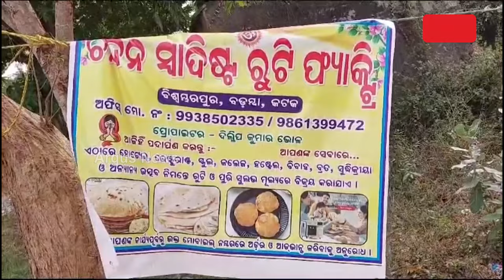ଗାଁରେ ଜୀବିକା ଦେଇଛି ଛୋଟ ଏକ ରୁଟି କାରଖାନା || Roti Factory || Badamba || Good News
କଟକ ବଡ଼ମ୍ବା ବ୍ଲକ ବିଶ୍ୱମ୍ବରପୁର ଗାଁରେ ଖୋଲିଛି ରୁଟି ଫ୍ୟାକ୍ଟରି। ୧୫ ଲକ୍ଷ ଟଙ୍କା ବିନିଯୋଗରେ ଖୋଲିଥିବା ଏହି ଉଦ୍ୟୋଗ ମାଲିକଙ୍କୁ ଲାଭ ଦେବା ସହ ୧୪ ଜଣଙ୍କୁ ଦେଇଛି ନିଯୁକ୍ତି। ଦୈନିକ ୪ହଜାର ରୁଟି ତିଆରି ହୋଇ ୩ଟି ଜିଲ୍ଲାର ସ୍କୁଲ, କଲେଜ, ହଷ୍ଟେଲ ଓ ହୋଟେଲକୁ ଯୋଗାଇ ଦିଆଯାଉଛି ।